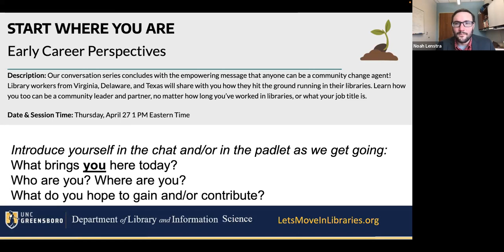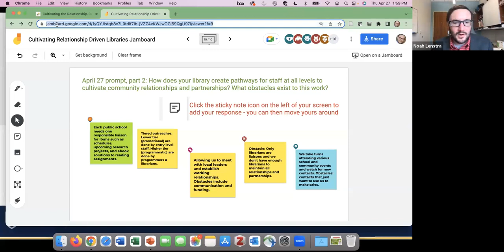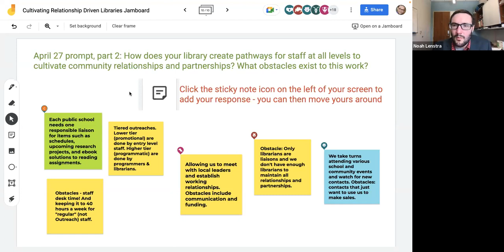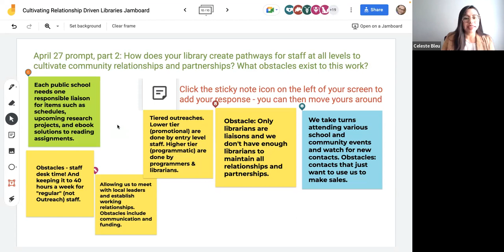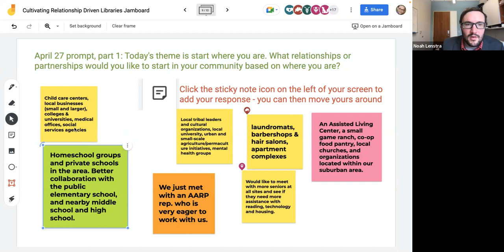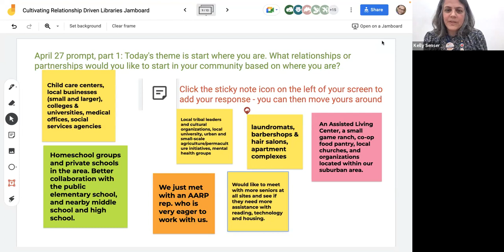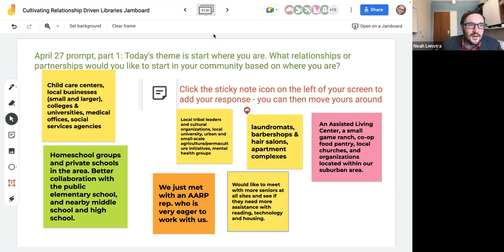Start Where You Are: Early Career Perspectives on Cultivating the Relationship-Driven Library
Description: Our conversation series concludes with the empowering message that anyone can be a community change agent! Library workers from Virginia, Delaware, and Texas will share with you how they hit the ground running in their libraries. Learn how you too can be a community leader and partner, no matter how long you’ve worked in libraries, or what your job title is.

Part of Cultivating the Relationship-Driven Library. During the month of April, Let’s Move in Libraries will host a series of conversations on community collaboration and community health.

This event is part of HEAL (Healthy Eating and Active Living) at the Library, funded by the U.S. Institute of Museum & Library Services (# RE-246336-OLS-20)

Panelists include:
Celeste Bleu is Assistant Manager, Adult Services, in the Programs, Partnerships, and Outreach Division, Harris County Public Library. She has worked in libraries since high school, and has worked at Harris County Public Library since 2012, shifting from branch-level work to systems-level work in 2021. Celeste serves on the Region 3 Advisory Board for the National Network of the Library of Medicine (NNLM) and is an active member and leader in the Texas Library Association.

Kelly Senser is a programming and community engagement coordinator for Loudoun County Public Library in northern Virginia. Equal parts reader and nature explorer, she regards libraries and the great outdoors as treasured spaces to nurture one’s sense of wonder. During her 20 years at National Wildlife Federation, gardening for wildlife and the benefits of outdoor play were centerpieces of the content and programs she created. Passions for these subjects and community-building now fuel her local efforts to connect people with nature. Kelly has been a certified Virginia Master Naturalist since 2015.

Stacy Lane comes from a retail management background and started in libraries a little over three years ago. She is the Youth Services Librarian at the Laurel Public Library in Laurel, Delaware and is currently working on her MMLIS from the University of Southern California. Stacy loves reading, collaging, and a good massage. She can be found perusing thrift stores or yard sales in her spare time. She loves all things library and youth services. She resides in Delaware with her husband, their two children, two dogs, and one cat.